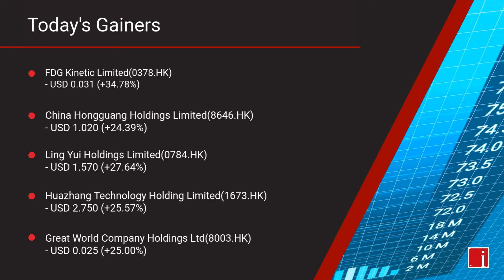InvestorIntel's Hong Kong Stock Market Update for Monday, April 20, 2020 00:05 EST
InvestorIntel's Hong Kong Stock Market Summary video with today's Gainers, Losers and Most Active stocks.